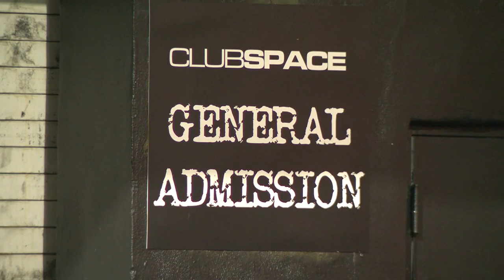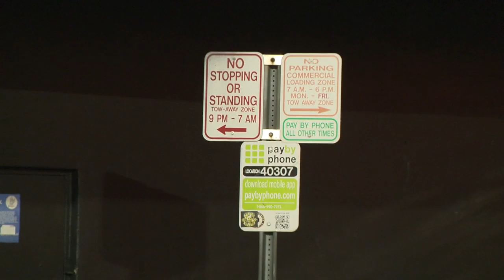Man visiting South Florida drugged, robbed of watch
An Instagram influencer said he was drugged and robbed of his Rolex.